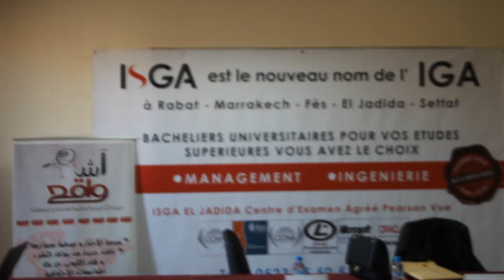ملخص النشاط المنظم من طرف "IGA" ) "ISGA" سابقا) بمناسبة اليوم العالمي للمرأة.